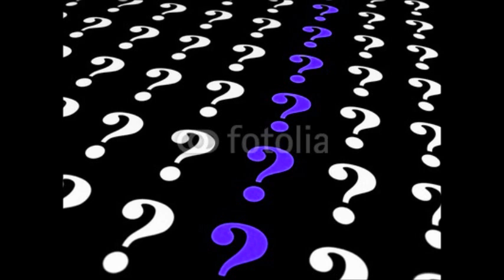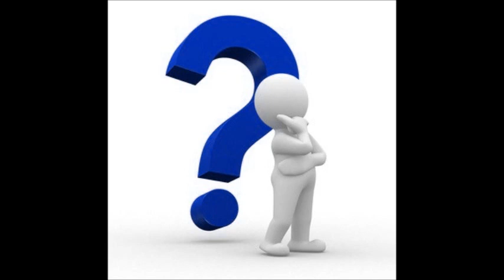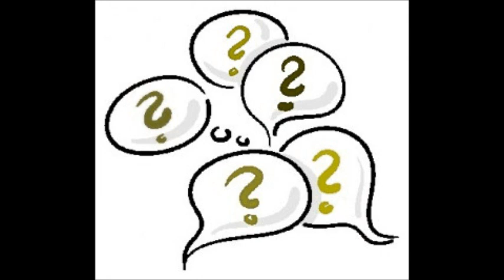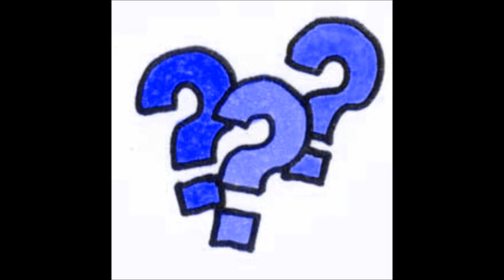QUIZ: Buchvorwort erkennen ♥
Ich fand ganz lustig, einfach in dei Kommentare schreiben wenn ihr wisst welches Vorwort zu welchem Buch gehört.! :) ( weiter unten in der Beschreibung die Auflösung :)
Auflösung:

1. Tintentod (der dritte Teil der Tintentriologie: Tintenherz, Tintenblut und Tintentod von Cornelia Funke)

2. Spiegel von Feuer und Eis .

3. aus Romeo und Julia, 2.Akt, 6. Szene, aber es ist auch das Vorwort von Bis(s) zur Mittagsstunde.

4. Die Flammende.

Danke für alle die mitgeraten haben,

alles Richtig hat, allerdings nur: MmeGreenleaf.! :D

war aber auch echt schwer.!